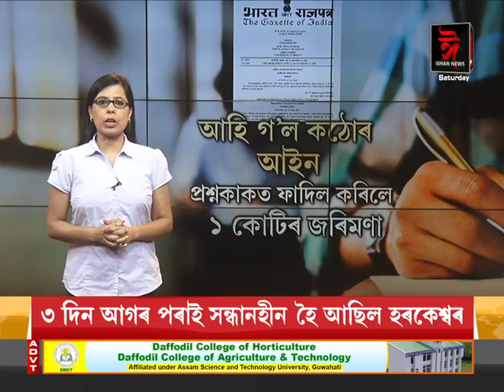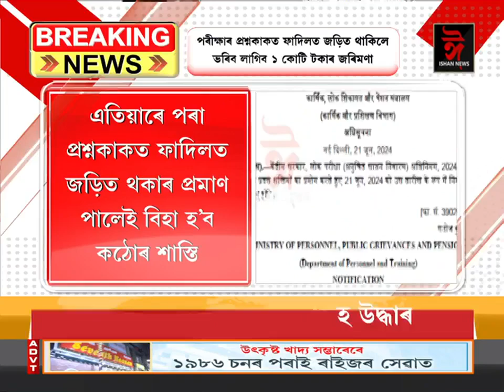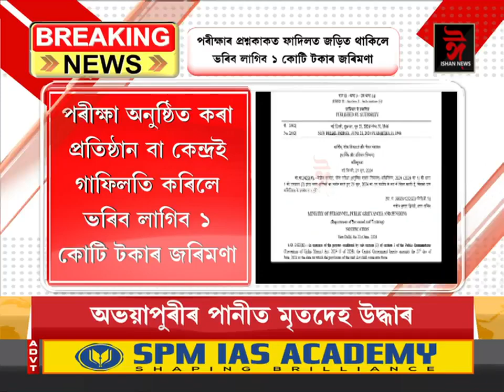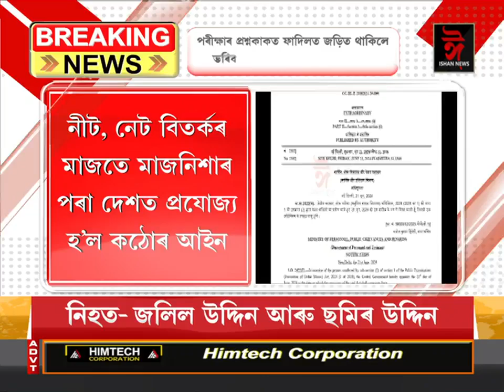মাজনিশাৰে পৰা কাৰ্যকৰী হল কঠোৰ আইন।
মাজনিশাৰে পৰা কাৰ্যকৰী হল কঠোৰ আইন। এতিয়াৰে পৰা পৰীক্ষাৰ প্ৰশ্নকাকত ফাদিল কৰিলেই ভৰিব লাগিব ১ কোটি টকাৰ জৰিমণা। ১০ বছৰ পৰ্যন্ত হব পাৰে জে’ল।